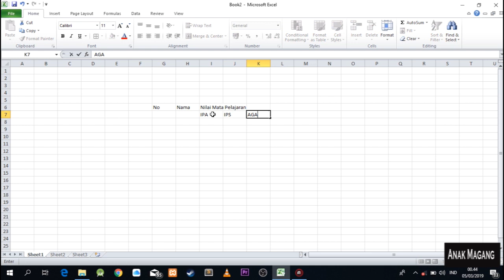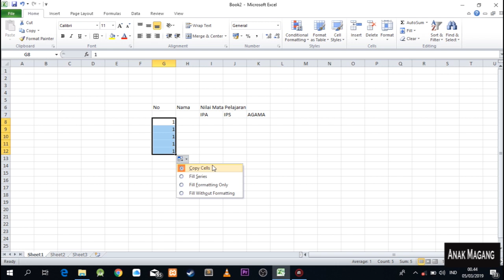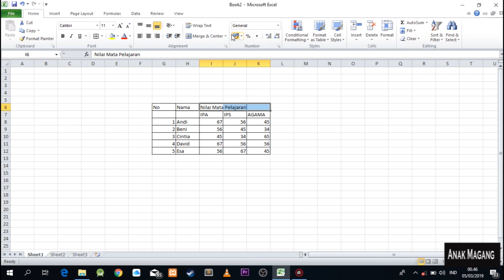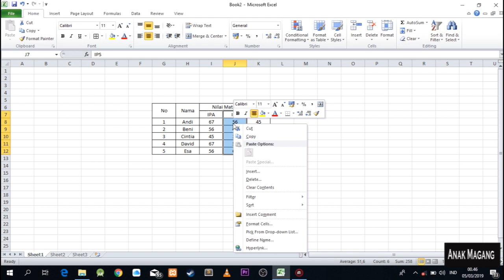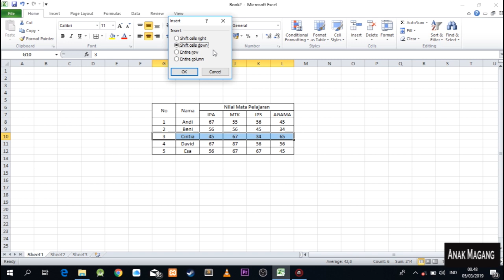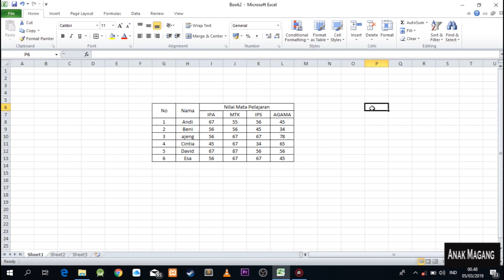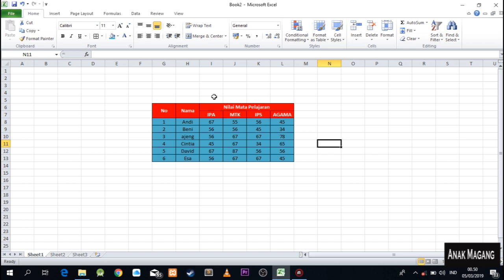Belajar Microsoft Excel ( Membuat Tabel )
Selamat datang di channel Anak Magang. Video ini saya buat untuk pemula, bagaimana pembuatan Tabel sederhana pada Microsoft Excel. Semoga video di ini dapat bermanfaat.

Terima Kasih :)